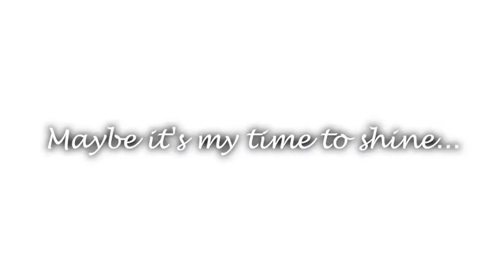Sign of a Hero - SSBC Klonoa Overview Trailer (Fan-Made)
A fan trailer made for the anniversary of the fangame Super Smash Bros. Crusade's version 0.9.0's release.